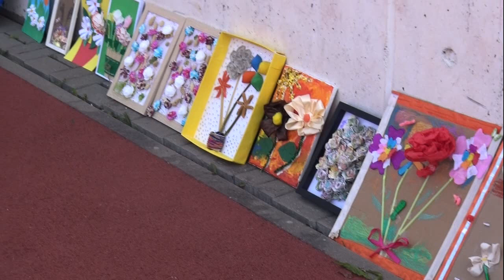Obchody Dnia Dziecka. Rozstrzygnięcie "Wiosennego Obrazu Kwiatów"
KoszalinInfoTV: W sobotę, 4-ego czerwca na Osiedlu Wenedów podczas obchodów Dnia Dziecka odbyło się rozstrzygnięcie konkursu "Wiosenny Obraz Kwiatów".

Konkurs jak i całe wydarzenie zorganizowała Izabela Wesołowska, która już wielokrotnie w przeszłości była inicjatorką podobnych zabaw dla najmłodszych.